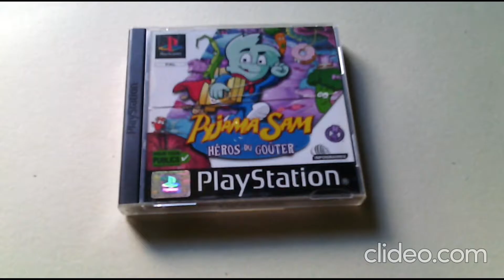Pyjama Sam Héros du goûter , jeu n° 3577 de la Ps1 . Présentation + Test .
Pyjama Sam Héros du goûter
SLES 3577  FR ( Français )
Editeur / Développeur : Infogramme
Joueur : 1
Année de sortie en France :  16 Novembre 2001
Style : Aventure / Point and click
Texte : Français
Voix : Française
Cotation actuelle Juillet 2020 ( hors frais de port éventuel ) : Entre 10 et 20 euros ( selon l'état " complet , CD non rayé , feuillet avant/arrière , ect ... " ) .